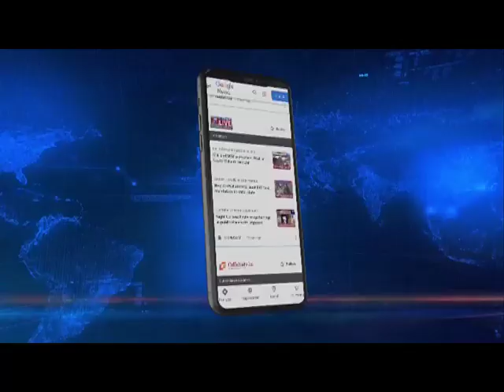Indian and Chinese troops clash in Tawang sector, disengage immediately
Clashes between Indian and Chinese troops broke out along the LAC in Tawang sector of Arunachal Pradesh bordering China on December 9 morning. There are areas of differing perception along the Line of Actual Control (LAC) where troops of both countries patrol the area upto their claim lines.
At one point the troops patrolling the respective borders came face-to-face at the Yangtse area and a physical fight broke out. No arms or weapons were used. Both sides disengaged immediately. Few soldiers who sustained injuries are being treated, official sources said.